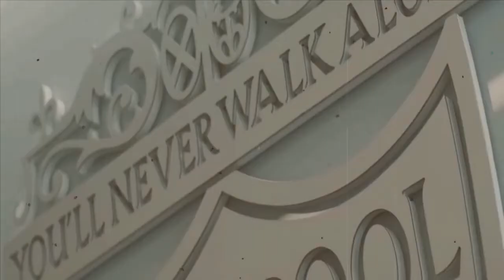A Deal For Teen Striker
Transfer Rumor: Liverpool Look Beat Rivals To Teen Striker Kaide Gordon.
Liverpool are close to wrapping up a deal for Derby County’s 16 year old striker, Kaide Gordon.